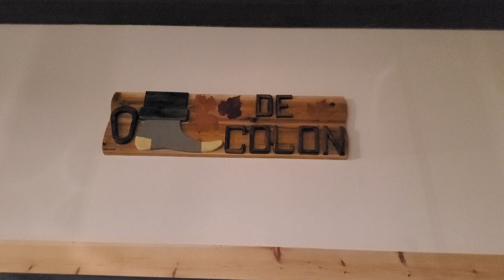3x10 CDL Venturi évaluation (Les Sucriers)